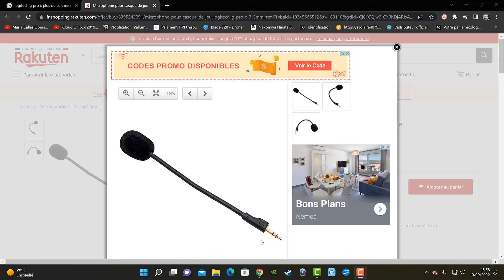plus de son micro logitech G pro X surement la solution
5€ offert sur Wish avec ce lien htqbyxf